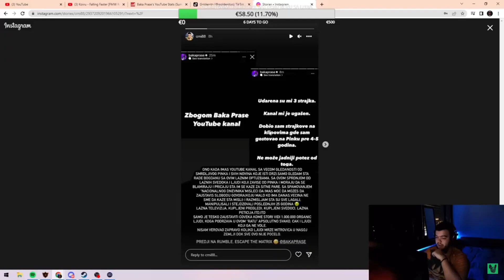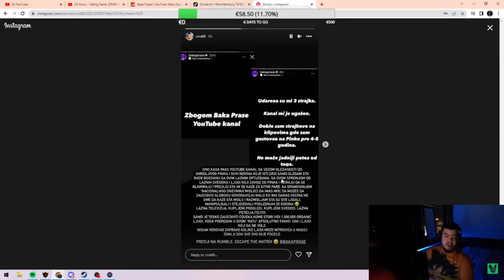Delic reaguje na story od Crnog vezano za gašenje kanala BAKA PRASE?!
𝗕𝗮𝗰𝗶𝘁𝗲 🅻🅸🅺🅴 👍 & 🆂🆄🅱🆂🅲🆁🅸🅱🅴 !!
▶️ 𝗣𝗼𝗱𝗷𝗲𝗹𝗶𝘁𝗲 𝗼𝘃𝗮𝗷 𝘃𝗶𝗱𝗲𝗼 𝘀𝗮 𝘀𝘃𝗼𝗷𝗶𝗺 𝗽𝗿𝗶𝗷𝗮𝘁𝗲𝗹𝗷𝗶𝗺𝗮◀️
🔔 ɴᴇ ᴢᴀʙᴏʀᴀᴠɪᴛᴇ ᴜᴋʟᴊᴜᴄɪᴛɪ ᴢᴠᴏɴᴄᴇ ᴋᴀᴋᴏ ʙɪ ʙɪʟɪ ᴏʙᴀᴠᴊᴇꜱᴛᴇɴɪ ᴢᴀ ɴᴏᴠɪ ᴠɪᴅᴇᴏ🔔